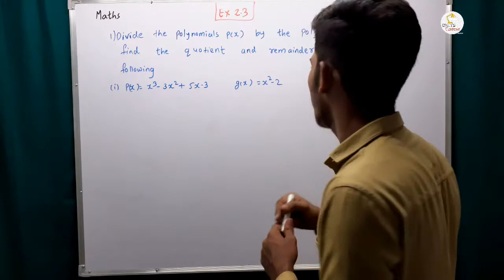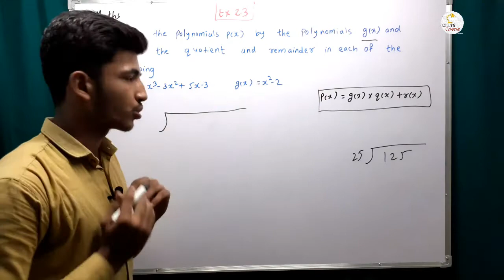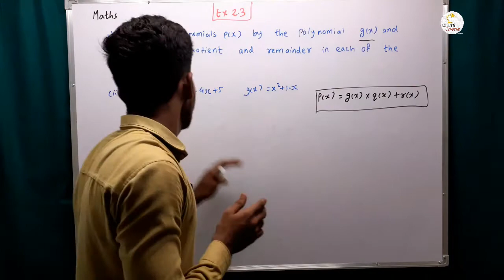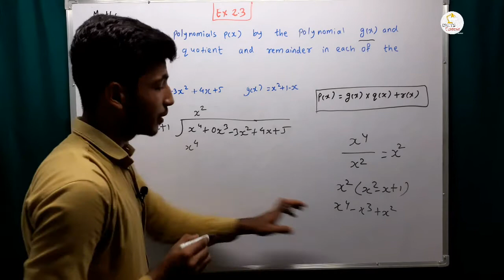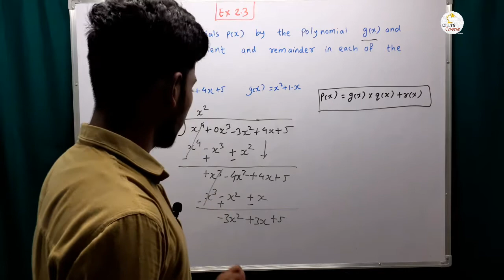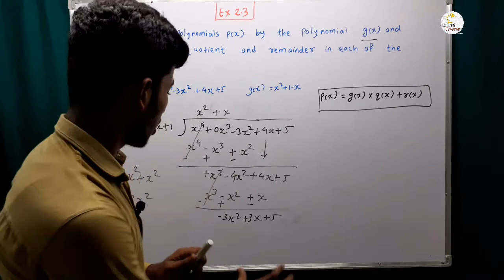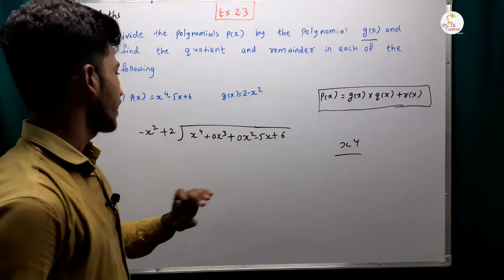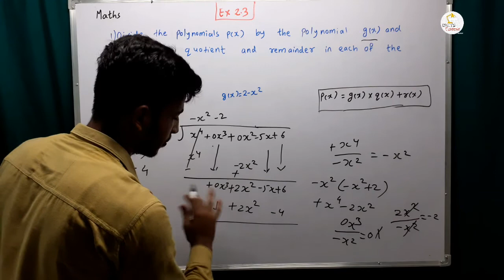Chapter 2 Exercise 2.3 Question 1 (i) to (iii )| NCERT Solution| polynomials| Class 10| Mathematics